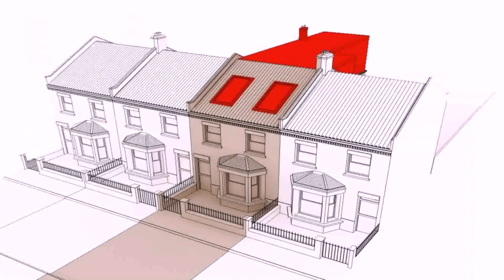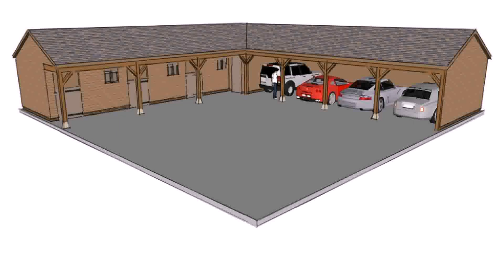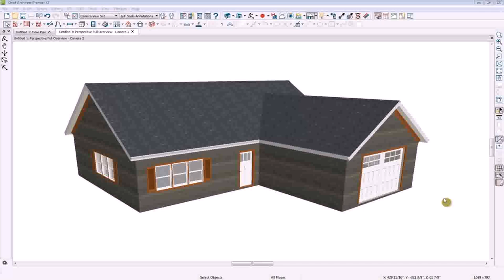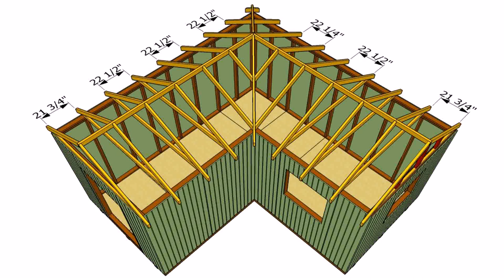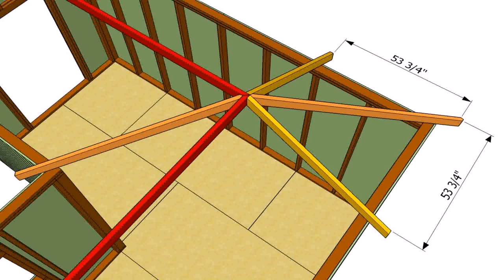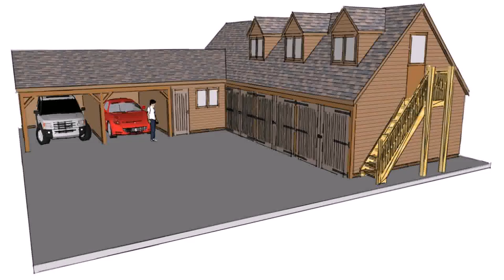Roof Design For L Shaped House - Gif Maker DaddyGif.com (see description)